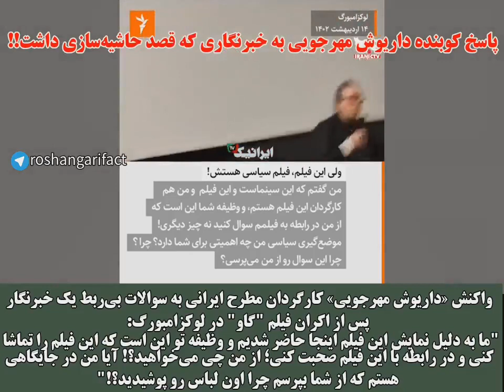پاسخ کوبنده داریوش مهرجویی به خبرنگاری که قصد حاشیه‌سازی داشت!!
واکنش «داریوش مهرجویی» کارگردان مطرح ایرانی به سوالات بی‌ربط یک خبرنگار پس از اکران فیلم "گاو" در لوکزامبورگ:
"ما به دلیل نمایش این فیلم اینجا حاضر شدیم و وظیفه تو این است که این فیلم را تماشا کنی و در رابطه با این فیلم صحبت کنی؛ از من چی می‌خواهید؟! آیا من در جایگاهی هستم که از شما بپرسم چرا اون لباس رو پوشیدید؟!"